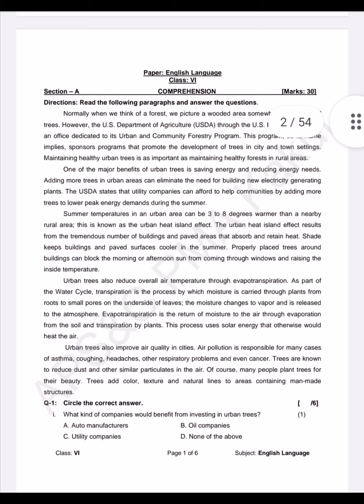Past Paper English Language || APS Class 6th